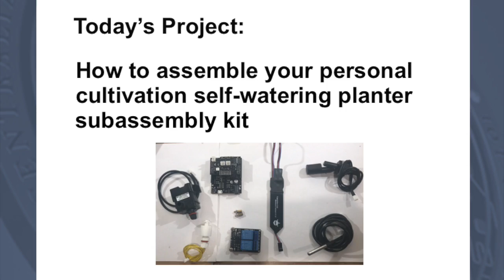Build IoT Self Watering Pots & Custom WiFi Cultivation Setups P1: Connect Pumps, Sensors & Relays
Want a self watering pot that sends you a notification alert on low water?  This video demonstrates how to physically connect a variety of sensors to your Adosia IoT custom WiFi control system devices.

Sensors covered in this video include water pumps, LED strips, water level sensor switches, temperature sensors, relay modules and an analog soil moisture sensors.  We also show the basics of how to wire a dual relay module for lighting, fans or larger pumping applications.

For bonding plastics we use 3M High Strength 90 Contact Spray Adhesive:

Drip Irrigation 1/4" Tubing:

Food Grade Crystal Clear Vinyl Tubing, 1/4-Inch ID x 3/8-Inch OD: